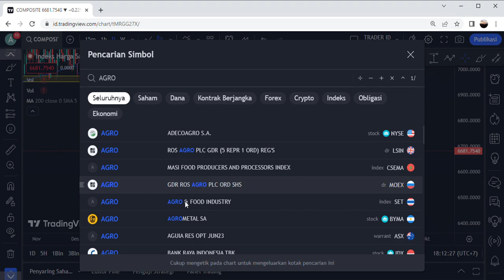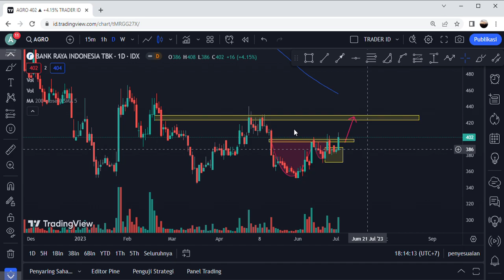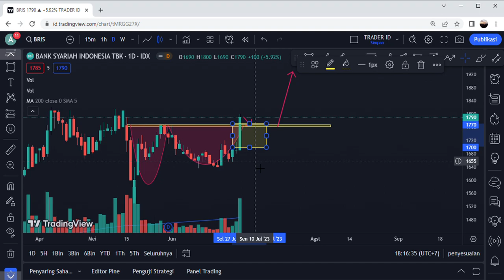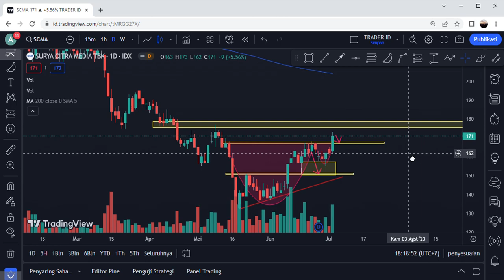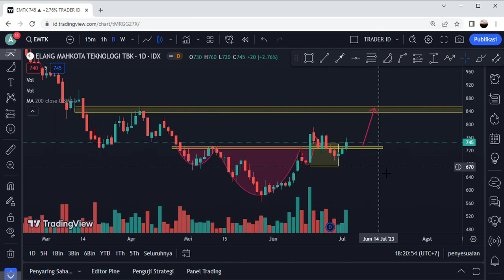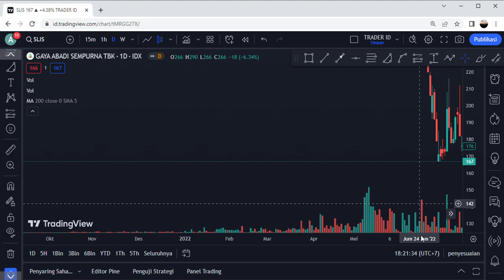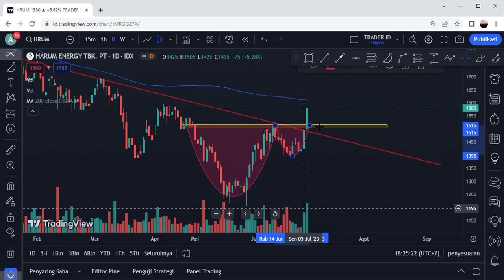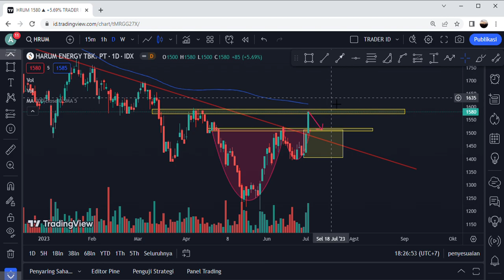Analisa teknikal saham AGRO BRIS SCMA EMTK SLIS HRUM DAN IHSG